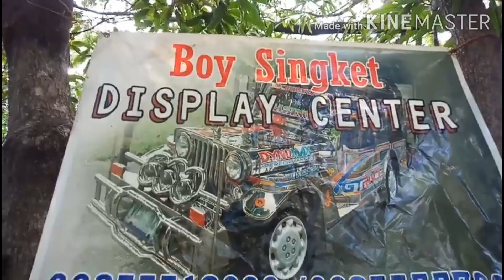135k PICK-UP TYPE SEMI STAINLESS TOYOTA 4K 4SPEED